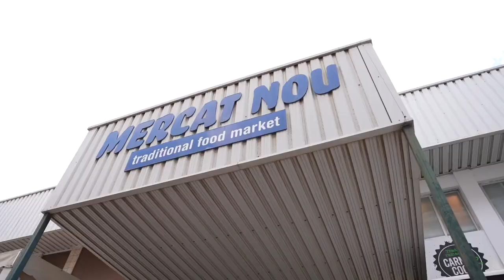Ignacio Garriga, alerta en Ibiza de que el plan separatista de Cataluña ha llegado a Baleares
Patricia de las Heras: “Estamos a las puertas de los gobiernos y vamos a sacar a la izquierda de las instituciones”

El secretario general de VOX, Ignacio Garriga, ha alertado en Ibiza de que “el plan separatista de Cataluña ha llegado a Baleares”; y se ha preguntado si el PP estará a la altura de las circunstancias tras el 28M. “Hay que preguntarle a Marga Prohens si se va a limitar a cambiar los sillones de unos por otros sin cambiar las políticas de fondo, o si va conformar con VOX la alternativa de esperanza que lance a la basura las políticas de la izquierda”, ha afirmado, y ha recordado que “el voto seguro y útil va a ser a VOX porque tenemos la determinación absoluta de que vamos a dar un cambio de rumbo a todas las políticas que lleváis padeciendo en las últimas décadas”.

Junto a la candidata por Ibiza al Parlamento balear, Patricia de las Heras; el candidato al Consell de Ibiza, Jaime Díaz de Entresotos y los candidatos a las alcaldías de los municipios, el secretario general de VOX se ha desplazado al cementerio de pateras de Ibiza donde ha constatado el drama de la inmigración ilegal y la acumulación de embarcaciones abandonadas de los miles de inmigrantes que han llegado a las costas ibicencas en los últimos dos años.

Garriga también ha visitado el mercado nuevo, los comercios del puerto, y ha paseado por las calles más emblemáticas de la isla, donde ha tenido ocasión de escuchar las preocupaciones de comerciantes y trabajadores.

El secretario general de VOX y los candidatos de la formación en las Pitiusas se han reunido con la plataforma sindicalista Insularidad Digna, quienes les han trasladado sus reivindicaciones con respecto a la problemática que existe en Ibiza y el resto de las Islas Baleares por la falta de empleos públicos del estado.

En un acto de ‘Cañas por España’, Patricia de las Heras ha indicado que “estamos a las puertas de los gobiernos y vamos a sacar a la izquierda de las instituciones”. “Lo vimos -ha recordado- con la visita de Santiago Abascal a Baleares: Cada vez hay menos complejos y las encuestas se hacen eco de nuestro éxito”, ha sentenciado.

En el mismo acto, Ignacio Garriga ha equiparado al Gobierno de Armengol en Baleares con el de Sánchez. "La señora Armengol es la delegada de Pedro Sánchez. Son absolutamente lo mismo".

Por este asunto, hoy en día “Baleares es Cataluña con 10 años de retraso”, ha lamentado Garriga, tras referirse al “asedio del separatismo catalán” con sus políticas lingüísticas; al problema de la desigualdad social, dado que “Armengol y sus socios llevan años impulsando políticas que contribuyen a generar desigualdad social condenando a las clases medias y trabajadoras a no poder prosperar”; y a los problemas del turismo y la vivienda que afectan gravemente a las Islas Baleares.

Garriga ha detallado que el gobierno de Francina Armengol “lleva dos legislaturas siendo cómplice necesario del adoctrinamiento separatista, imponiendo el catalán, retirando ayudas a familias de colegios concertados y promoviendo la enseñanza del islam a través de los acuerdos con la Comisión Islámica de Baleares". Todo ello, asegura, "tiene como resultado el enfrentamiento entre españoles y la vulneración de sus derechos y libertades”. Por todo este asunto,“vamos a dar un cambio de rumbo a todas las políticas que habéis conocido en las últimas décadas”.

Finalmente frente al silencio de otros partidos y de los medios de comunicación en el marco de la seguridad, "VOX sí denuncia el aumento de la inseguridad que sufren nuestros vecinos en sus barrios y que han convertido a Ibiza en foco de delincuencia”.